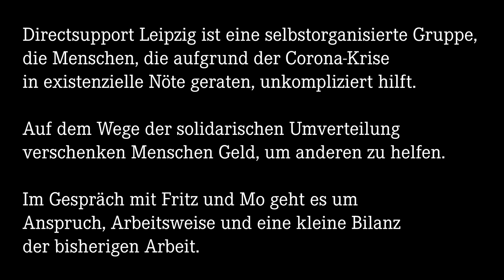linXXnet talXX #20: "Directsupport Leipzig - solid. Umverteilung als unkomplizierte Corona-Hilfe"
Directsupport Leipzig ist eine selbstorganisierte Gruppe,
die Menschen, die aufgrund der Corona-Krise
in existenzielle Nöte geraten, unkompliziert hilft.

Auf dem Wege der solidarischen Umverteilung
verschenken Menschen Geld, um anderen zu helfen.

Im Gespräch mit Fritz und Mo geht es um
Anspruch, Arbeitsweise und eine kleine Bilanz
der bisherigen Arbeit.